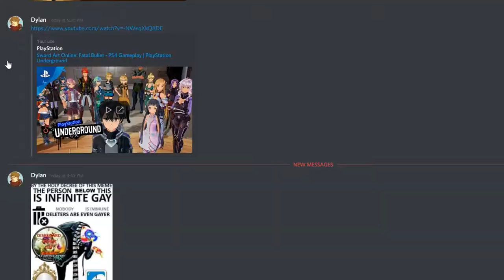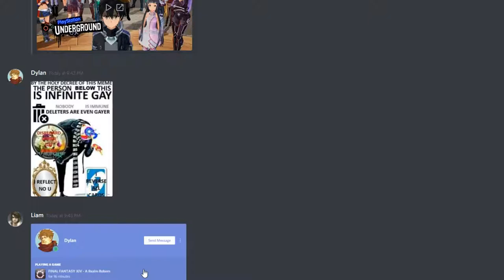Mission Impossible: The Slowest Fucking Missiles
How.

How do people get hit by them.

How.